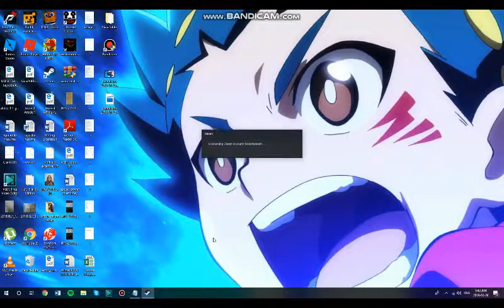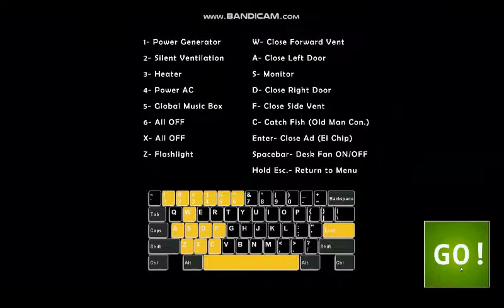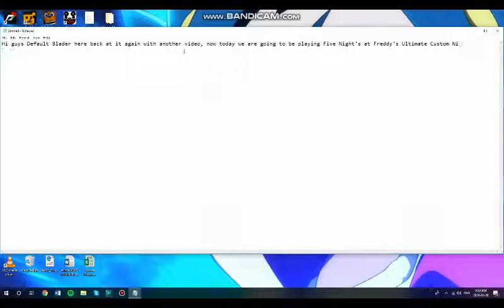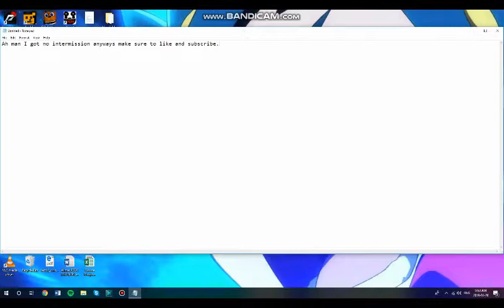Playing FNaF UCN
hbfvjhgrhfrhfvhbfhfvbhfhvbfbvbhfvbhfvvbfvbfhrbvhfrvbfbfvhhfvbhvfhuvhvuhvygvuhygvhu